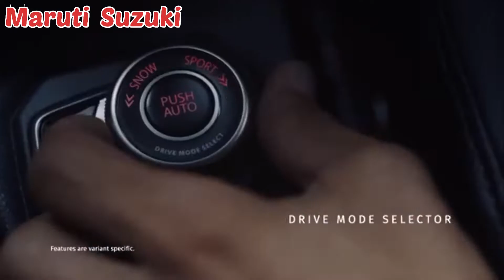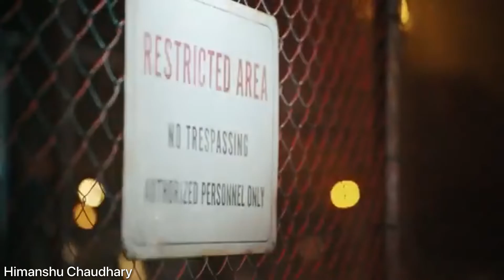Maruti Suzuki Grand Vitara Sigma 2022 ❤️|| Grand Vitara Base Variant || बेस variant हो तो ऐसा 😍👌🏻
Base variant all features

I am Himanshu Chaudhary
From Amroha , Uttar Pradesh